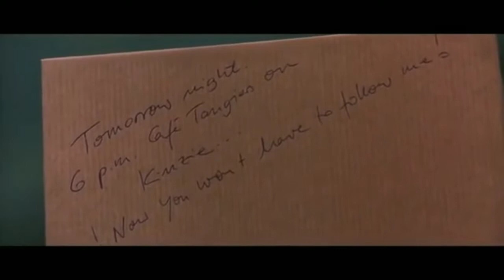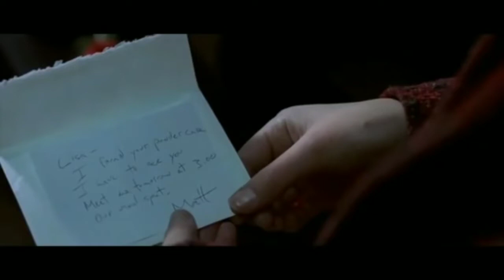Wicker / Park_*/ (2004)_Mystery_Hollywood_Movie_Explained_in_Hindi // Hot Hindi explanation